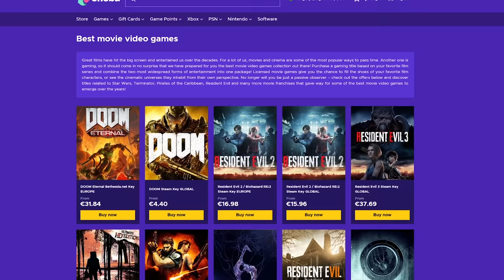JÖTT EGY FURA ALAK | RUST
█ ENEBA.COM! Olcsó játékok konzolokra, PC-re! "Isti" kódot használd!